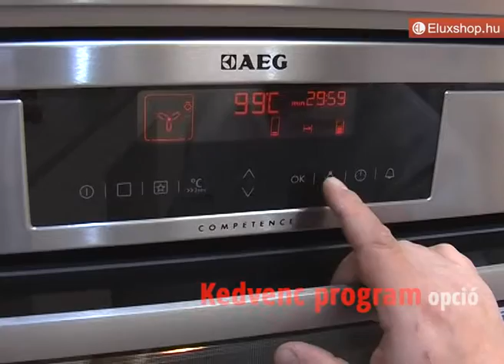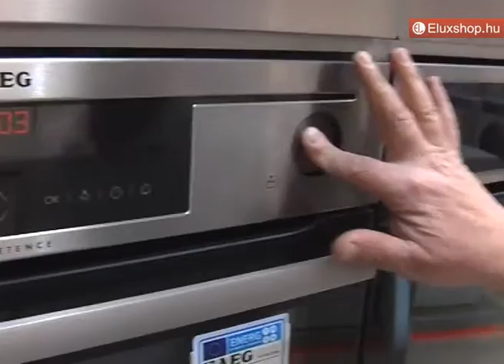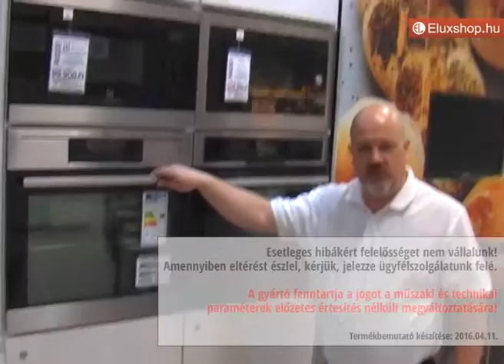AEG BS731472HM sütő - Eluxshop.hu